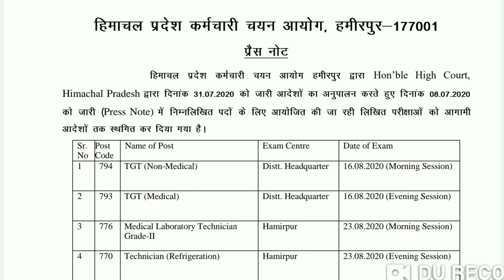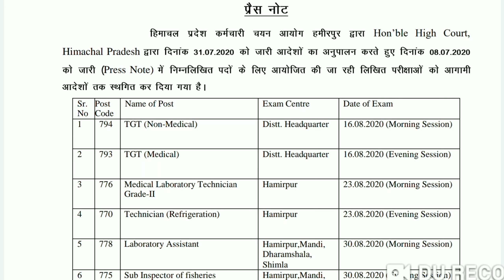कर्मचारी चयन आयोग हमीरपुर द्वारा कुछ परीक्षाओं को आगामी आदेशों तक स्थगित कर दिया गया है